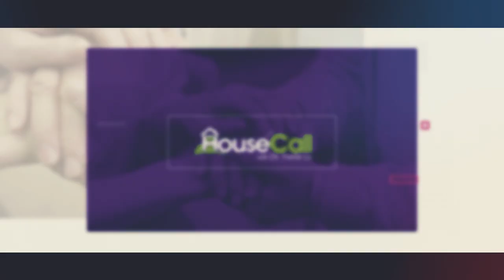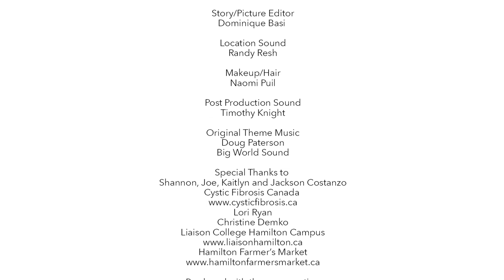House Call with Dr. Yvette Lu: Culinary Caring (5/6)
Dr. Lu travels to Milton, Ontario, where she meets Shannon and her daughter Kaitlyn. Kaitlyn has Cystic Fibrosis and requires a high-calorie, high-fat diet. Dr. Lu introduces Shannon to Lori, a chef and nutritionist who helps her learn to save time cooking and prepare quick, nutritous meals.

Special Thanks To Shannon & Kaitlyn

If this story impacts you, please share it with others who care for someone. Connection and support is what keeps caregivers strong.

Produced by Rob Lyons & Dr. Yvette Lu

This program does not create a patient-physician relationship between you and any participants in the program, and is not medical advice, diagnosis, treatment, or care, nor is it intended to be a substitute for any of the foregoing.

Consult your physician or other qualified health provider concerning any questions you have regarding this program, and prior to starting, changing, or discontinuing any treatment, diet, or fitness program.

Peaceful Ronin Media, Super Creative Corporation, and Dr. Yvette Lu expressly disclaim all liability for any damages, loss, injury, or liability whatsoever in connection with the information provided in this program or your reliance thereon.